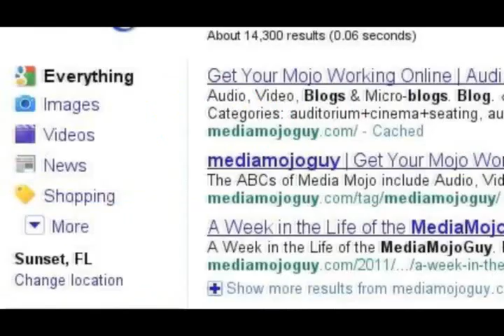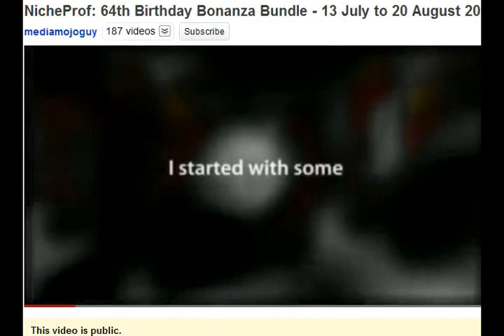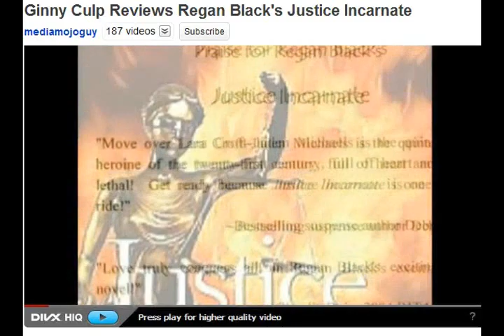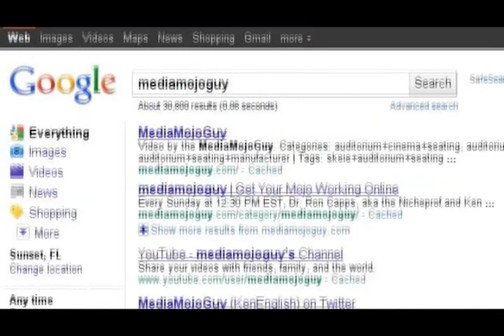Creating Video with Digital Images, Royalty-free Music & Voiceover Using Animoto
- Creating video for online promotion is easy with the Animoto platform. If you can take pictures with a digital camera and transfer the images to your computer, you're on your way to creating a video. Animoto hosts the finished video, but enables you to push it out to your YouTube channel, promote it via Facebook, Twitter and dozens of additional social media sites. Video by the MediaMojoGuy.